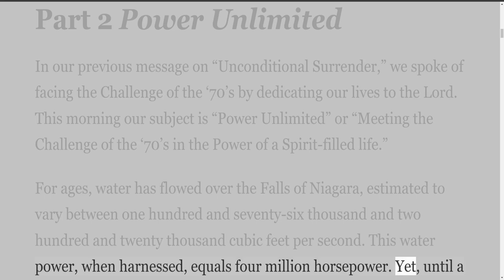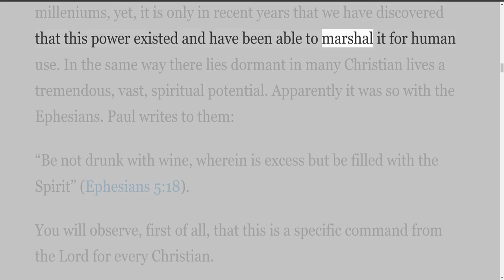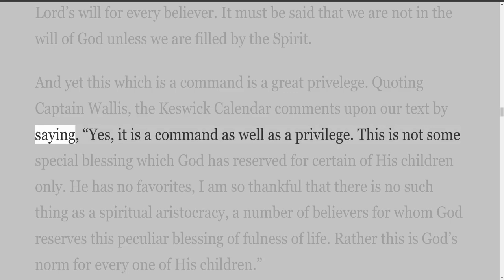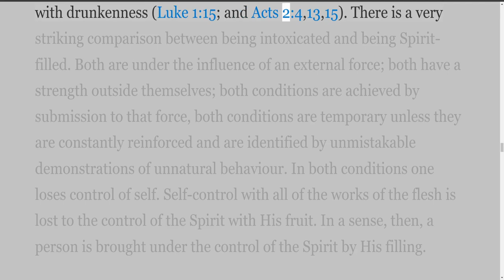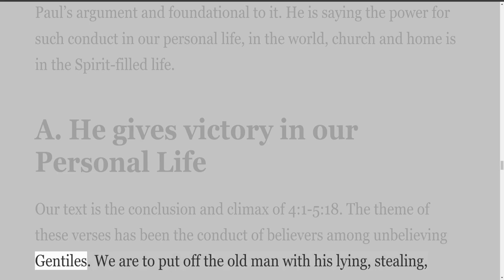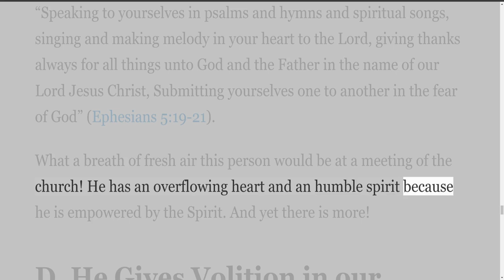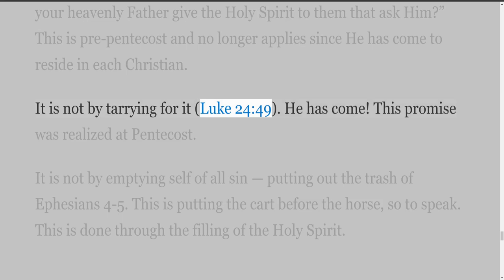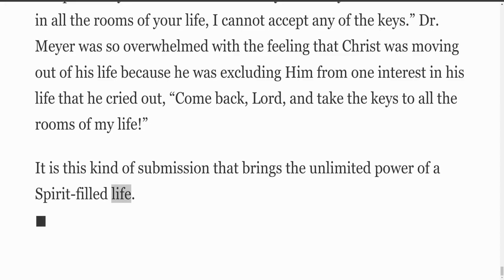The Challenge of the 70s, Part 2, Power Unlimited, by William McRae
Writing by William McRae
The Challenge of the 70's, 3 part series.
William McRae, formerly of Toronto but now serving the Lord at Dallas, Texas, gave three forceful messages at the Youth Convention held at Peterborough, Ontario, near the close of 1970. All present felt the impact of their challenge. We publish these in hope that our readers may likewise be impressed.